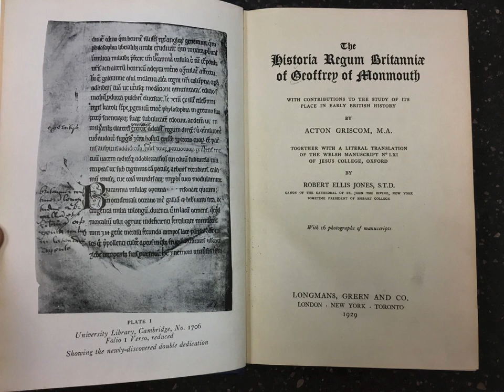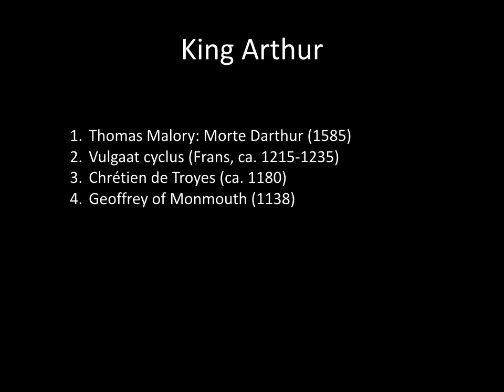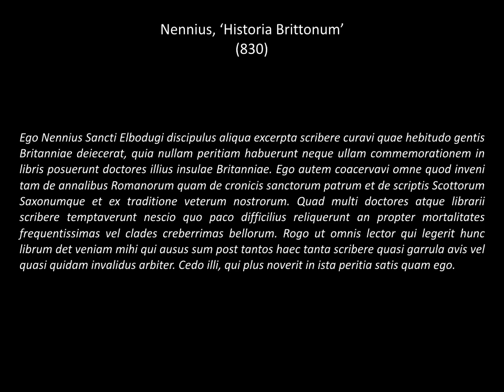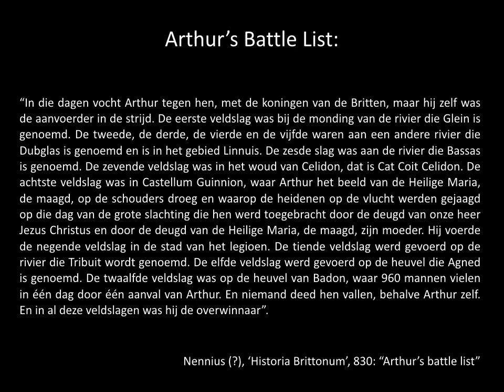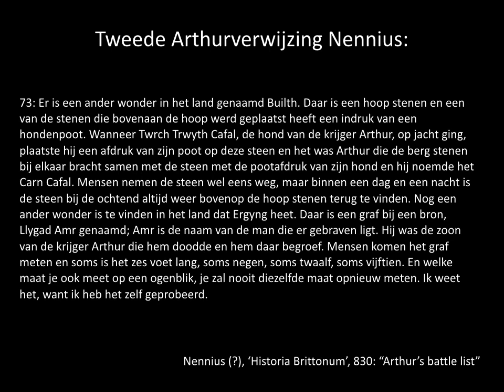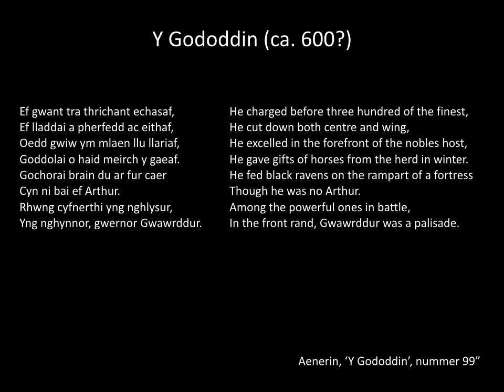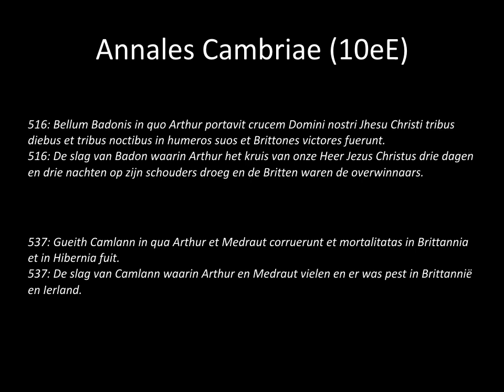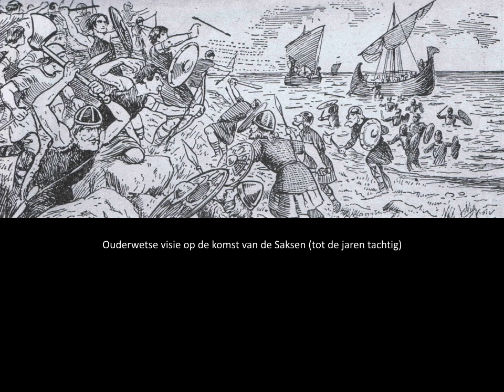King Arthur, de man en de mythe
Duik samen met David 'Arthur' Vergauwen in de fascinerende geschiedenis van de legendarische Koning Arthur. Wat is er echt en wat is er fictie? Je komt het allemaal te weten!

Meer weten over kunst en cultuur? Dat doe je op